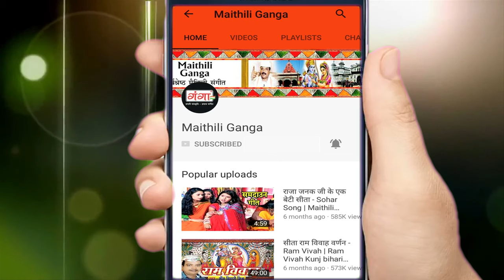मैथिली TOP 5 सुपरहिट लोकगीत | Maithili Lokgeet Songs | Superhit Maithili Songs |Maithili Ganga Songs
Maithili Ganga presents मैथिली TOP 5 सुपरहिट लोकगीत | Maithili Lokgeet Songs | Superhit Maithili Songs |Maithili Ganga Songs

for latest updates of new मैथिली TOP 5 सुपरहिट लोकगीत | Maithili Lokgeet Songs | Superhit Maithili Songs |Maithili Ganga Songs

Song –  Maithili Top Lokgeet Songs 2024
Singer – Kunj Bihari Mishr, Poonam Mishra, Juli Jha, Madhav Rai, Rani Jha & Mala Jha